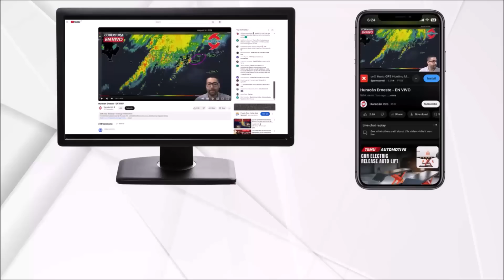Stay alert in the Caribbean and Gulf of Mexico for a new cyclones. Strong waves coming from Africa.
Hurricane Isaac continues to strengthen. Tropical Storm Joyce remains weak. The chances of development are increasing in the tropical Atlantic, Gulf of Mexico, and Western Caribbean.